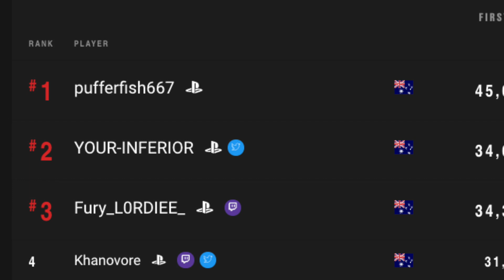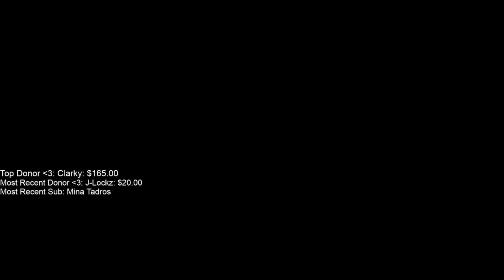#1 Ranked Player 1v1s me in solo mode! (Apex Legends)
#1 Ranked Apex legends player in Aus 1vs1